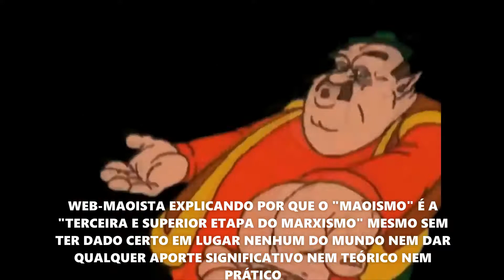presidente Gozá-lokkkkkkkkkkkkkkkkkkkkkkkk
defender a vida e saúde do presidente Gozá-lo-ei 🤧✊